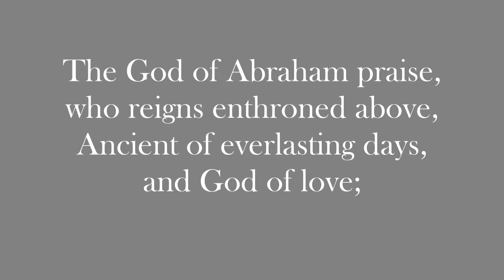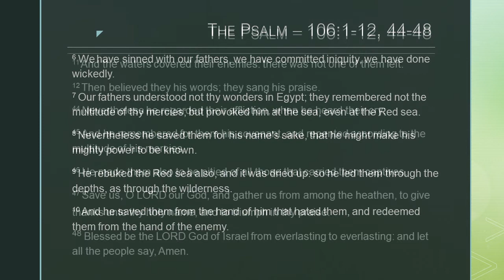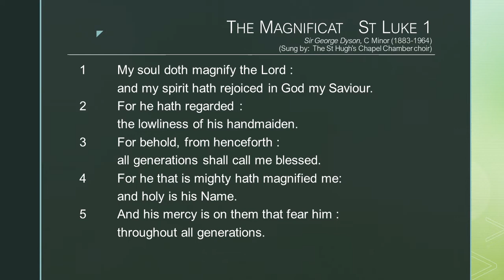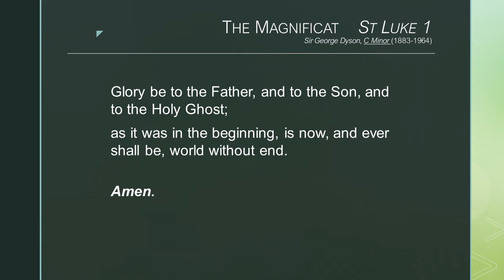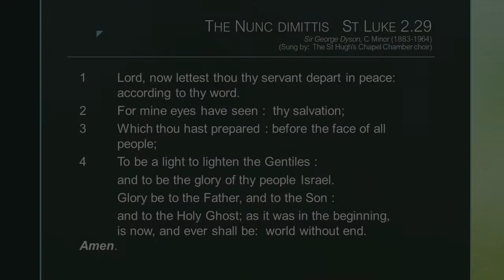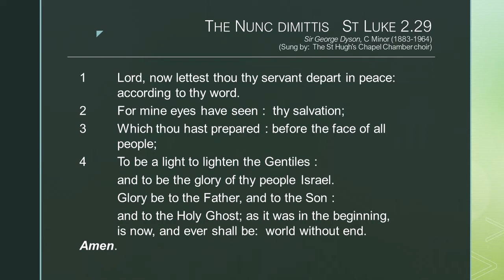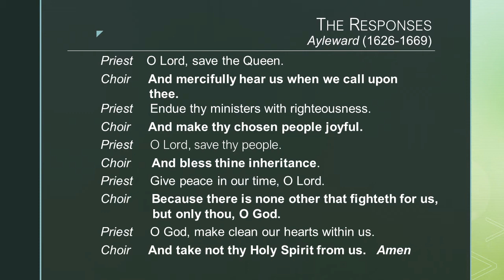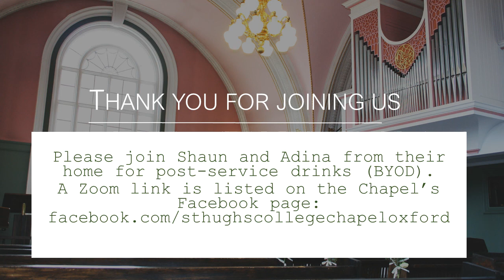St Hugh's College Choral Evensong, University of Oxford, 9 May 2021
* Thoughts for Today from Rabbi Michael Rosenfeld-Schueler, joining us from the Oxford University Jewish Chaplaincy
* Introit:  ‘Shalom, My Friend’, an English translation of the Hebrew folk song ‘Shalom Chaverim’
* Preces and Responses by Richard Ayleward (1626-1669)
* Psalm 106, sung
* A Magnificat and Nunc Dimittis by C Minor by Sir George Dyson  (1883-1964), sung by St Hugh's College Chapel Choir
* An Anthem: ‘Locus Iste’, Anton Bruckner (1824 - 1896), sung by St Hugh's College Chapel Choir
* Organ Postlude:  Fugue in F minor (BW881),  JS Bach (1685 – 1750), played by Jonathan Watt, Senior Organ Scholar